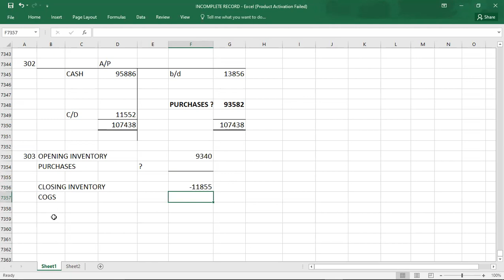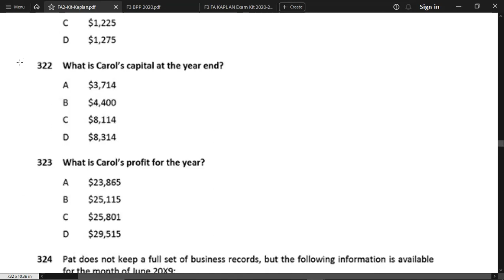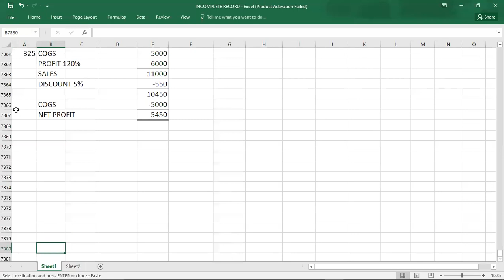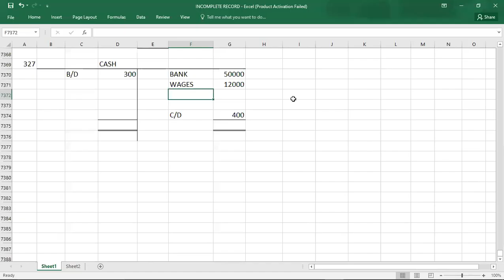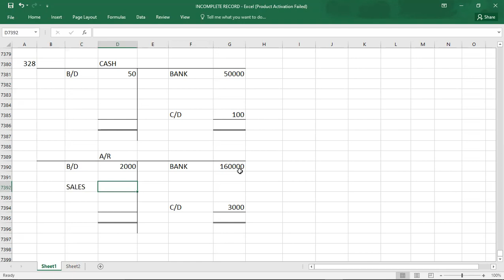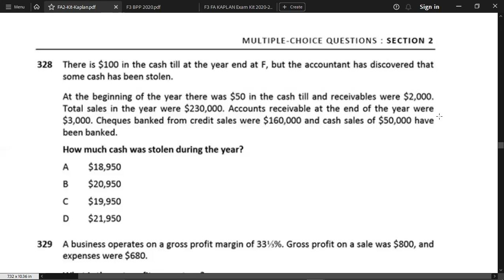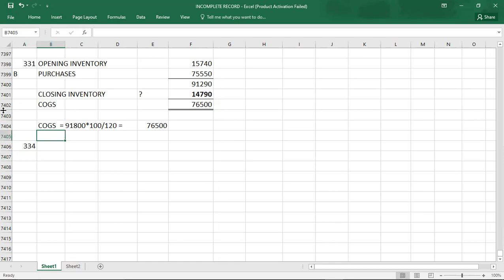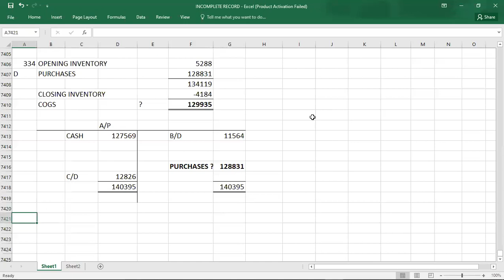INCOMPLETE RECORDS EXAM KIT KAPLAN